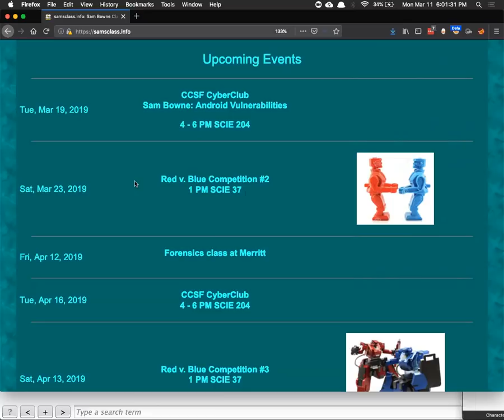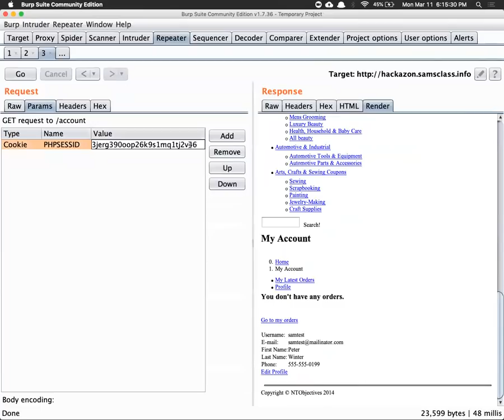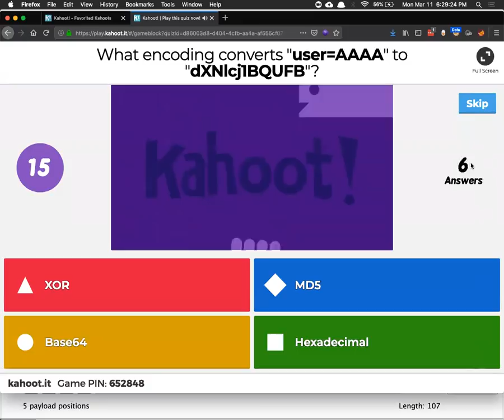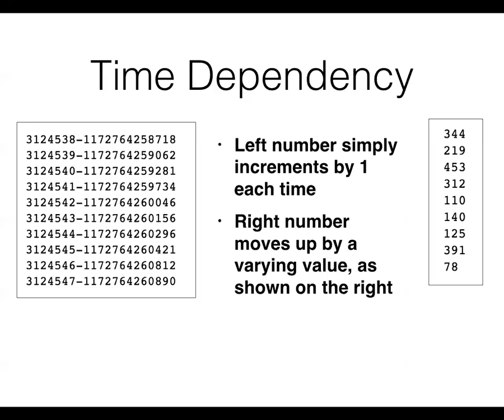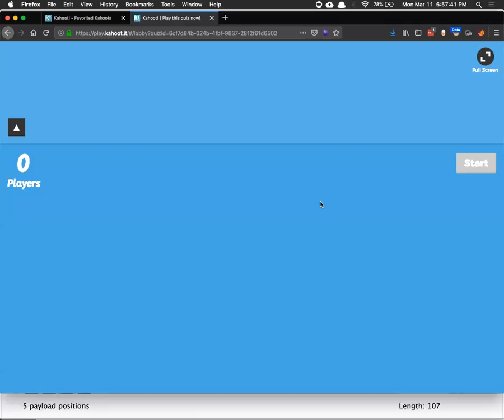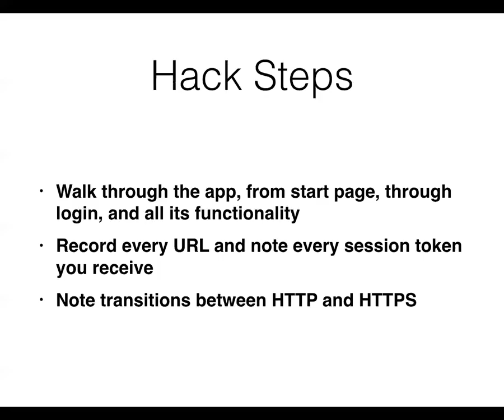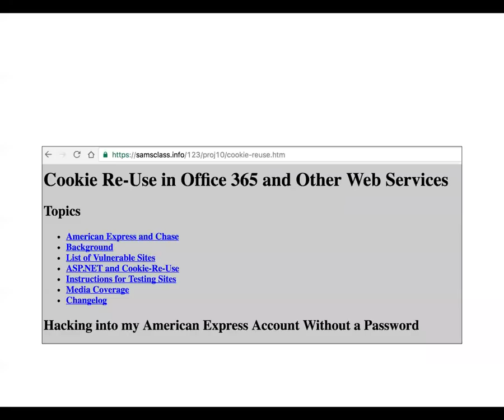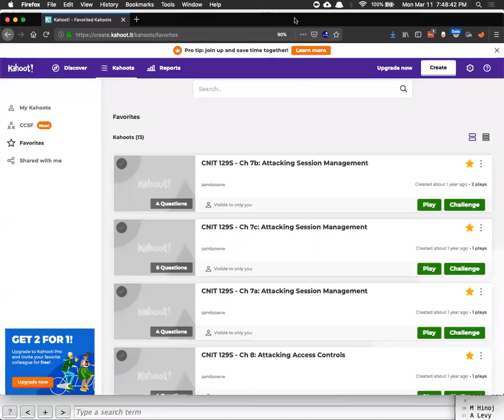Ch 7: Attacking Session Management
A college course at CCSF taught by Sam Bowne.

Based on "The Web Application Hacker's Handbook: Finding and Exploiting Security Flaws 2nd Edition", by Dafydd Stuttard , Marcus Pinto; ISBN-10: 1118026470